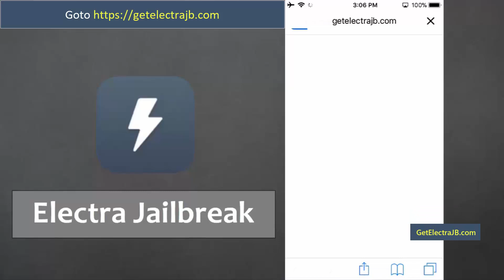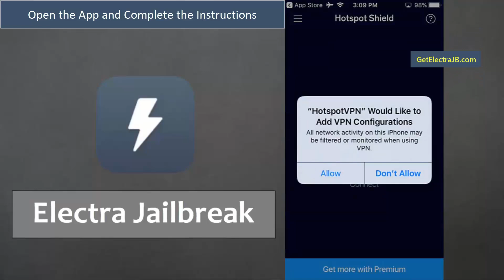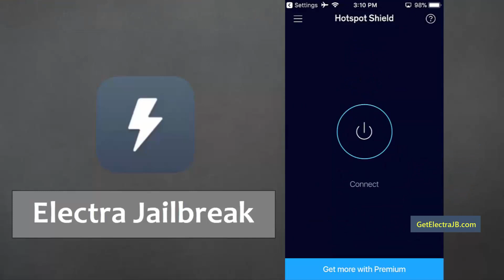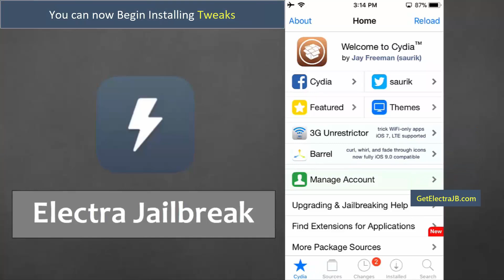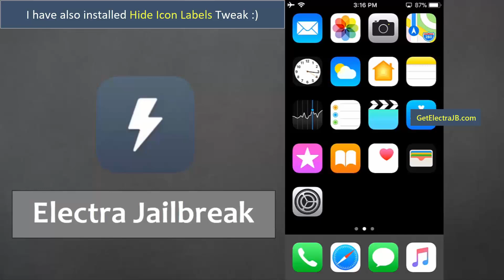iOS 12 Jailbreak 2018 + TWEAKS Demo [Electra v1.0.7] Get iOS 11.4.1 Jailbreak - Install Cydia iOS 12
iOS 12 Jailbreak [Electra v1.0.7] Electra v1.0.7 iOS 12 Jailbreak for all iDevices. This Electra iOS 11.4.1 Jailbreak is completely new and 100% secure to use! At the end of this video, I will also show you how you can easily install tweaks on your iDevice and use it. You can Jailbreak iOS 11.4.1 for all the iPads and iPhones! Once you Jailbreak iOS 12, you will get the untethered Cydia installed right on your iDevice. The Cydia will still be available after rebooting your iDevice.

After getting Cydia installed, if you face any kind of issue, just reboot your iDevice once and everything will start running smoothly. Once you Jailbreak iOS 11.4.1 using you will get a permanent iOS 11.4.1 Jailbreak for your iDevice. You wont need to Jailbreak it again and again. Using this iOS 11.4.1 Jailbreak, you can start installing all the tweaks and themes and tricks you want to cutomize your iPhone or iPad. There are a lot of tweaks available in Cydia store to take your iDevice to whole new level.

* Steps for iOS 12 Jailbreak

* Visit Above Link
* Enable the Tweaks option and then Start Jailbreak
* Verify your iOS Version
* Install Electra
* Use Electra to Install Cydia
* Open Cydia App and Upgrade Sources
* Start Installing Tweaks!

So watch the video now and follow the given steps to Jailbreak iOS 12, if you face any problem, just let me know and I will help you via email or chat to Jailbreak iOS 11.4.1!